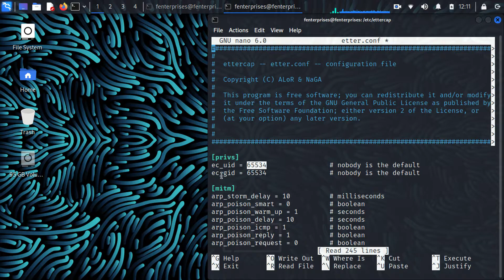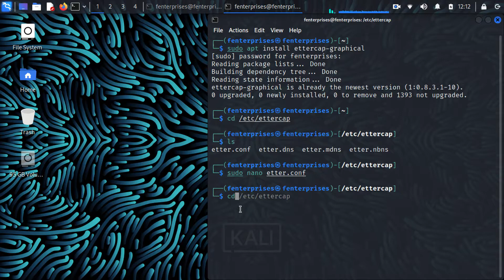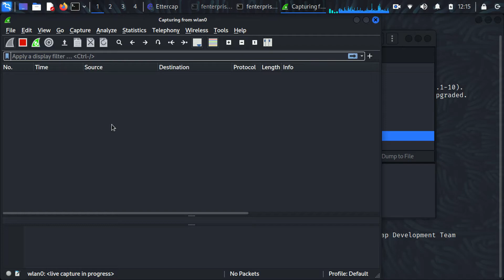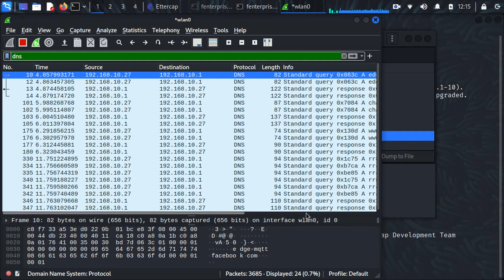How to install and use Ettercap (Kali Linux 2023)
Ettercap is a free and open source network security tool for man-in-the-middle attacks on a LAN.